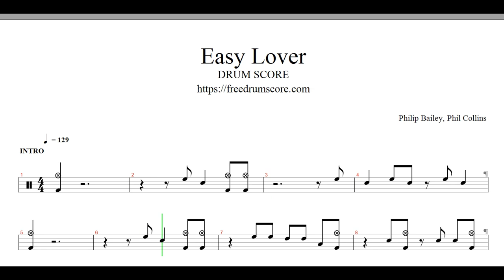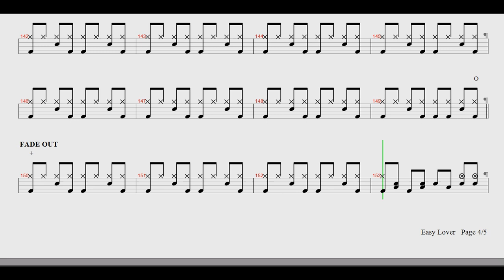Philip Bailey-Easy Lover | Drum Score, Drum Sheet Music, 드럼악보